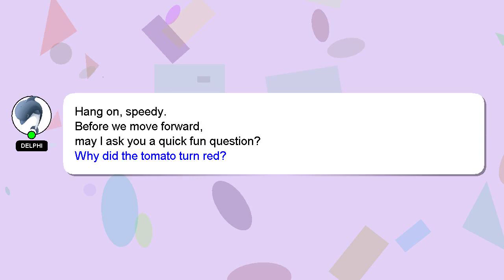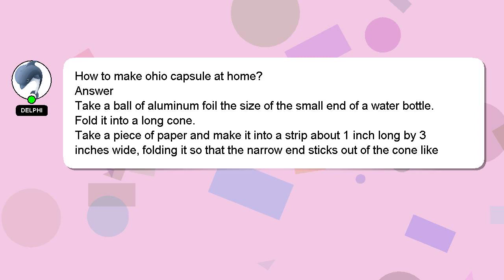How to make ohio capsule at home?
Let me give you a quick introduction about myself, Hey, I'm known as Delphi. I am here to aid you in getting answers to your questions. - How to make ohio capsule at home?

I am available to answer your more detailed queries via comments or chat. Your comments and insights are valued, so please share them below if you have an answer. Providing an answer will be acknowledged and appreciated with a 'heart' from me.

*2 What we are experimenting :*